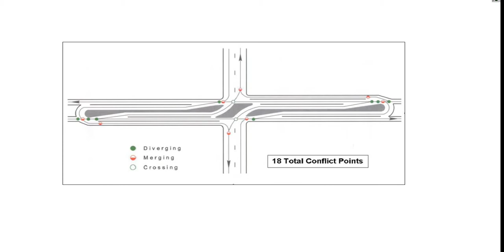Super Street at FM 969 and FM 3177 - PM.avi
City of Austin Mobility Corridor Development Program - FM 969 Corridor
Demonstration of future traffic condition if configured with a "super street" intersections